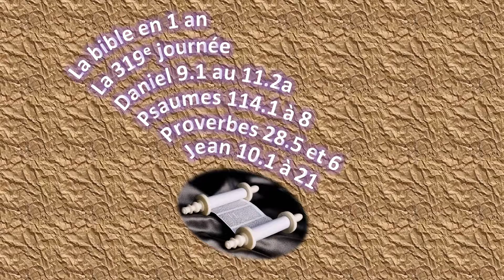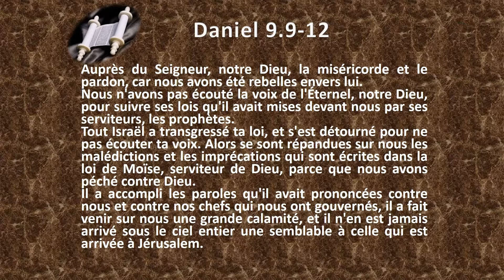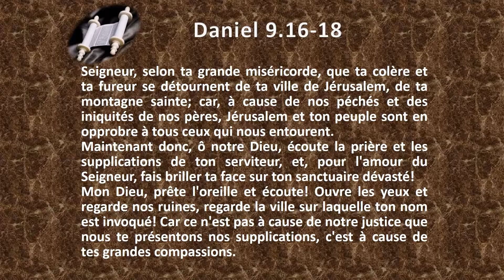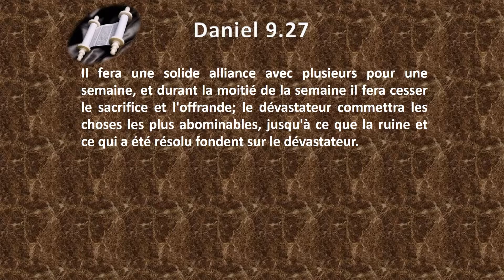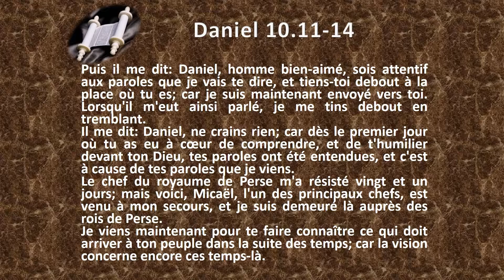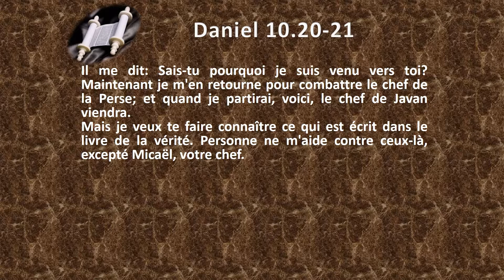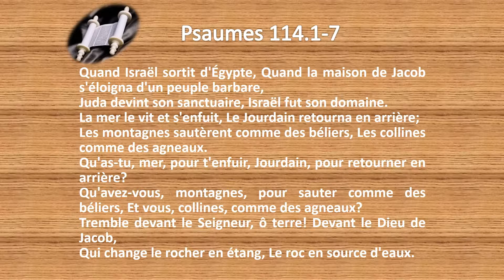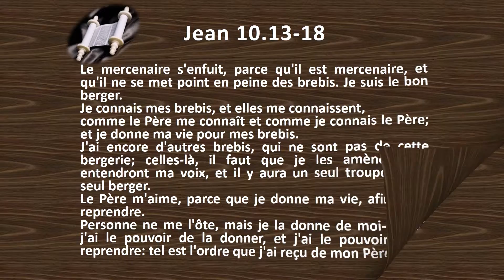La Bible en 1 an le jour 319